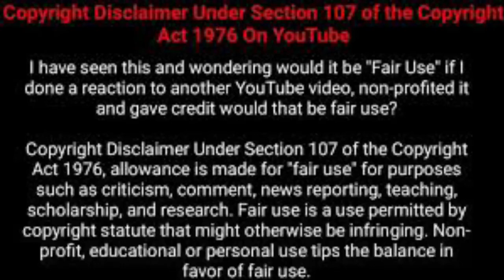Tekashi69 Runs Up On Meek Mills To Fight. Trolling With Security. Wack100 Speaks.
The Hood New Episode #33: Tekashi69 Runs Up On Meek Mills To Fight. Trolling With Security. Wack100 Speaks.

Giving Back To You The Viewer. Once Monetized And Revenue Is Made From Your Views. I Promise To Give Away Things No One Has. We Talking On The Scale Of Homes, Cars Etc. Big Dog Shh. No Matter How Big Your Friend List Or Support Is. It Will All Help, Believe Me And It Cost Nothing. Put The Bag In My Hand And I'll Put It Back To Yours The Viewer By Just Watching And Like Etc. Has Your Favorite Youtuber Or Show Gave Away A Car Or Home? Most Likely Not. That's The Type Of Time Im On. But To Do That I Need Your Viewing Support. So Let's Get The Bag. Campaign Coming Soon!
Love Yall!

Follow Us @TheHoodOnLock @SinCeoOfficial